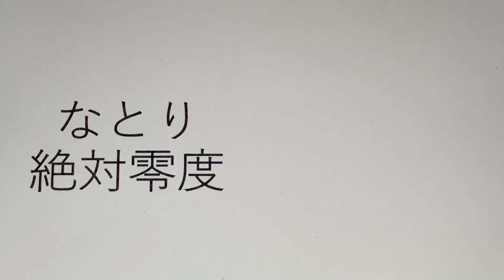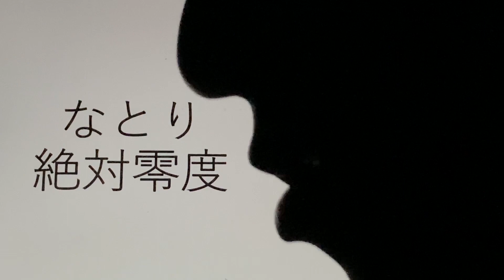TVアニメ「WIND BREAKER」オープニングテーマ なとり「絶対零度」を歯で弾いてみた。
TVアニメ「WIND BREAKER」オープニングテーマ なとり「絶対零度」を歯で弾いてみました。いろんな曲にチャレンジしたいです。